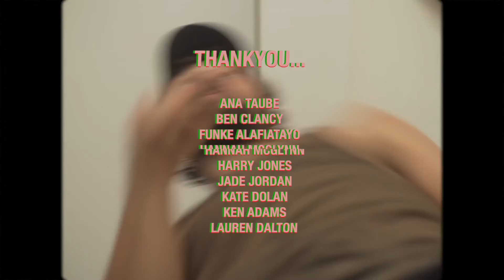Video Blue - Guts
Directed by Claire Byrne.
This video was made by several filmmakers in Ireland & UK during isolation exercise in lockdown, March/April 2020.

Thank you to all who contributed!

Taken from the album 'Night Painting'.
Written, performed & recorded by Jim O'Donoghue Martin.
Partly recorded & engineered by Nick Spencer in SARM